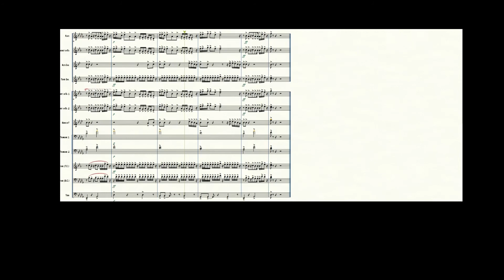I Stay In Love (Mariah Carey) Band Arrangement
Band Arrangement of Mariah Carey's I stay In Love